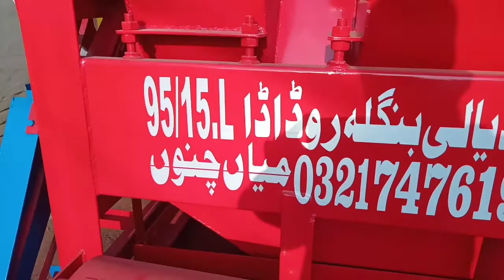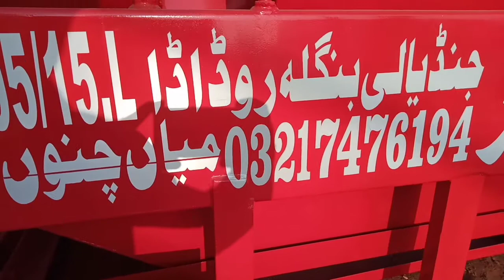New wheat thresher price 2022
wheat thresher
thtesher machine
new wheat thresher machine
zari industry
Wheat thresher price
wheat thresher price in pakistan
New wheat thresher price in pakistan thresher price in pakistan
doger zarai industry mian channu
mian channu industry
Diamond wheat thresher price in pakistan
wheat thresher machine new 2022 model
الفیاض زرعی انڈسٹری ویٹ تھریشر مشین کی خاصیت